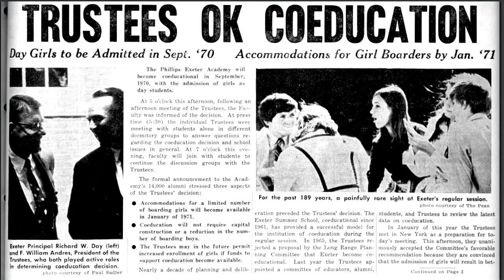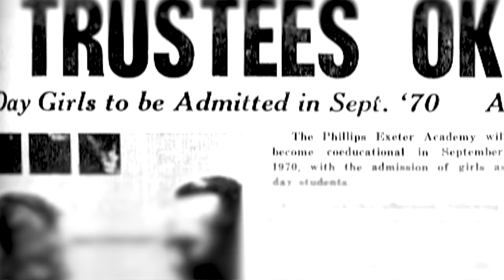Her Voice at the Table | Official Trailer | Phillips Exeter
On Sept. 15, 1970, the first female students took their seats at the Harkness table, beginning a fundamental and transformative change for Exeter that reverberates to this day. The video series will tell the story of Coeducation at the Academy through the voices of students, faculty, staff and alumni whose journeys have made Exeter a better school and whose potential will continue to shape it for years to come.